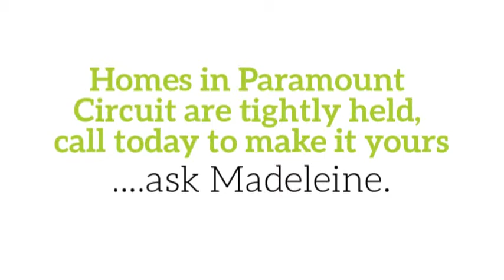30 Kline Street, McDowall Madeleine Hicks Real Estate Everton Park, Brisbane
Elevated, Sprawling Low Set

Nestled in Paramount Circuit on 836sq m your new home oozes charm and personality. High ceilings, privacy, tranquil and an easy care lifestyle awaits you. Your stunning home offers spacious and user friendly floor plan with light filled rooms.

4 spacious Bedrooms
2 bathrooms including ensuite
Open Plan
Formal and Informal living
Airconditioning
Fully fenced yard
Alfresco area
2 car accommodation

Your new home is within the McDowall School catchment and is perfectly positioned to catch the breezes with a north-easterly aspect. It is located in leafy Kline Place with easy access to Chermside Hills Reserve. Transport and McDowall Village are within walking distance using the walkway at the top of this quiet cul-de-sac.

Homes in Paramount Circuit are tightly held, call today to make it yours. ask Madeleine.